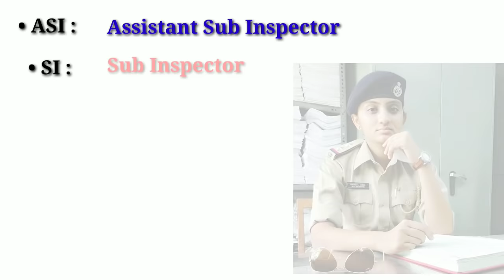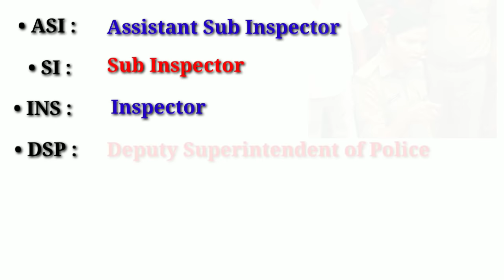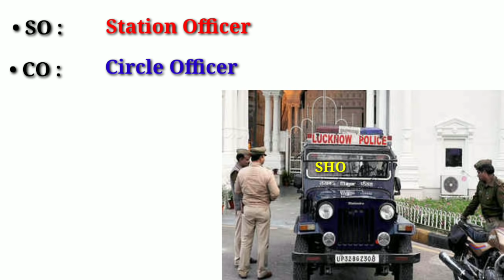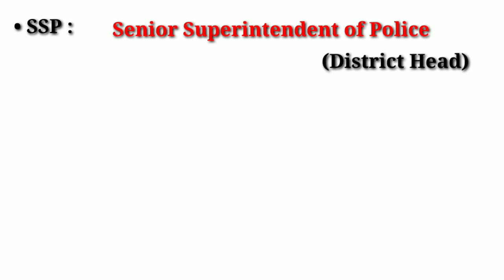Police Ranks - Full Forms...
In this video given police rank full forms..
Indian police...

salary of indian police

. INDIAN ARMY.